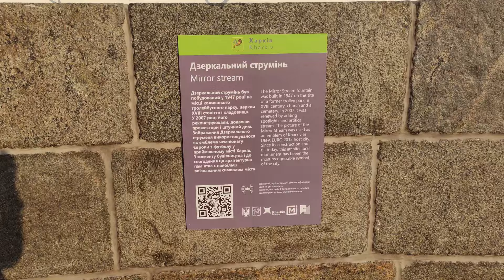МАЙЖЕ 2 МЛН НА "ДИВО" ХАРКОВА.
Харків’яни можуть знову влаштовувати фотосесії на фоні головної візитівки міста «Дзеркального струменя».
Днями його відкрили після тривалої реконструкції. Як відомо, об’єкт зазнав пошкоджень внаслідок обстрілів.
Як повідомляють місцеві ЗМІ, шпиль та саму альтанку відновлювали фахівці «Харківзеленбуду»: вони провели шпаклювальні роботи, зробили стяжку, чашу фонтану відмивали протягом трьох місяців, адже в ній було багато бруду та вапна.
На ремонт об’єкта витратили 1 млн і майже 800 тисяч гривень. Тендер на реконструкцію було оголошено ще 29 березня.
Останнього разу ремонт комплексу фонтанів «Дзеркальний струмінь» проводили ще до повномасштабного вторгнення.
Зараз чаша фонтану вже наповнена водою, щоправда, не увімкнули поки водограї та самий струмінь.